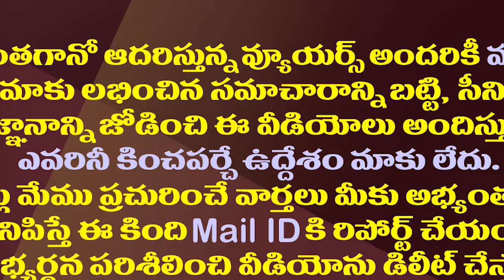సుప్రీం రూపాయి జరిమానా వెనుక ఇంటెస్టింగ్ స్టోరీ| Why did Prashant Bhushan pay a fine of one rupee?